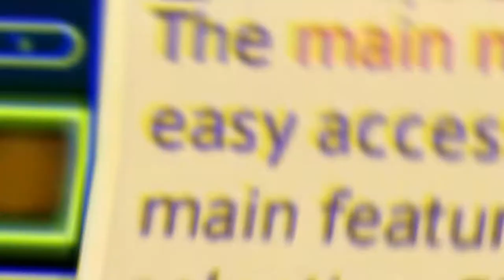FFXIV pt 1 "How I started back in the day" | My Gaming Crazy Stories